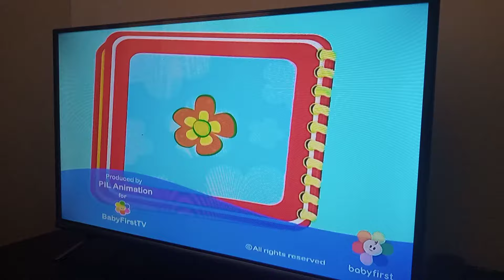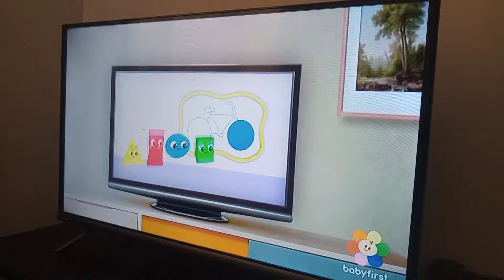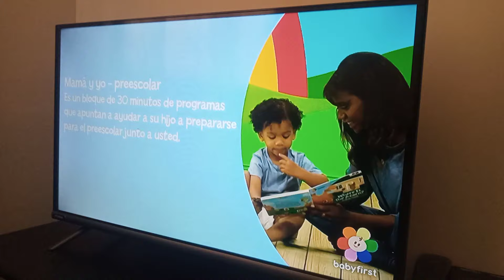Tanda Comercial BabyFirst 11/8/22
Grabado el 11 de Agosto de 2022